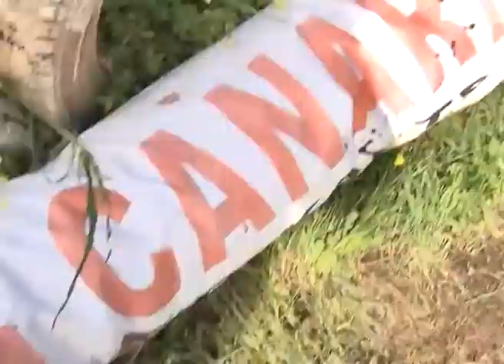YERAY RODRIGUEZ CAMPEON DE KARTING DE CANARIAS 2015 KRONOMETRO CERO